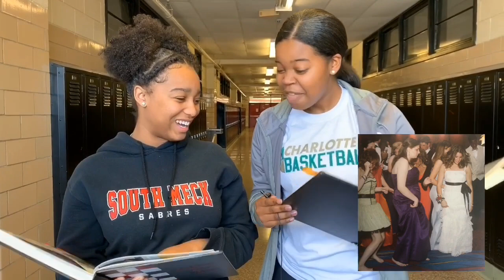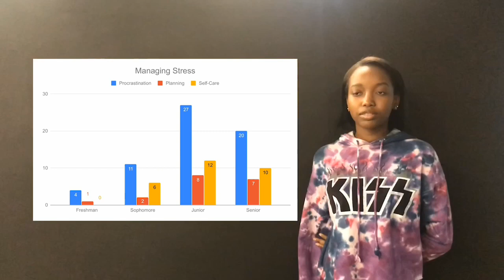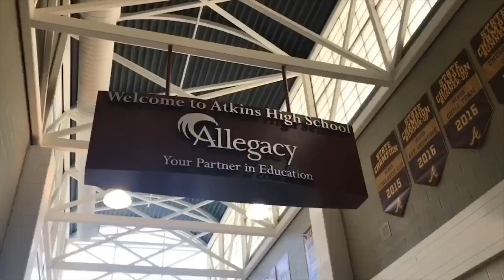SMTV Broadcast for Wednesday, March 20, 2019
This week on SMTV we preview the spring musical “Barnum,” including an interview with our very own Garrett Elder in the lead role, highlight South Meck’s very own food pantry, take a look at a prom blast from the past, showcase orchestra’s latest Superior rating, and discuss the stress levels of our fellow students.